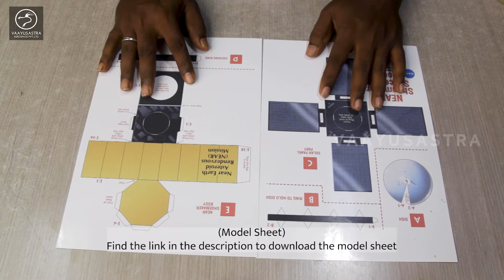NEAR Shoemaker | Paper Craft | How to make | Kids Model Making | Vaayusastra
Also, we got you covered to entertain you with our Sci-Fi storytelling and Screenplay Writing Tips videos in Tamil, check them out too;

A Vaayusastra Aerospace Production
Follow us on;